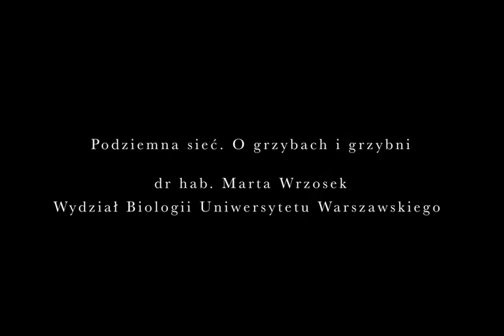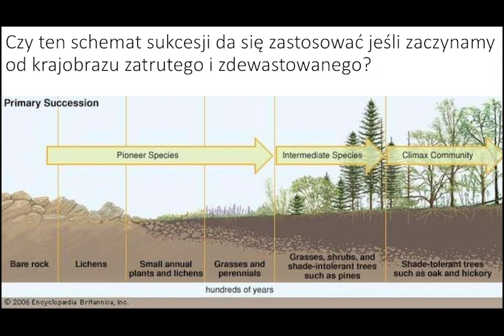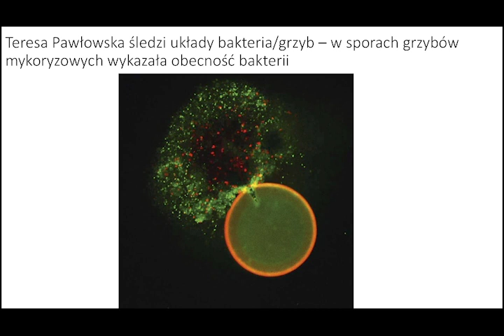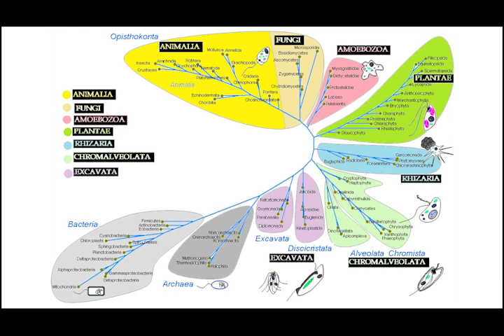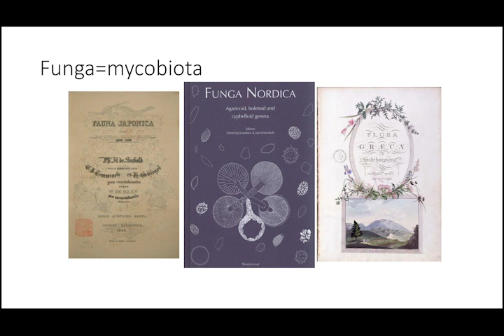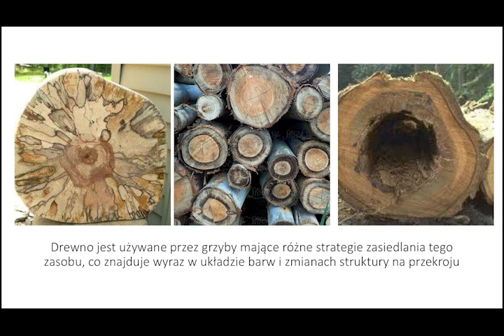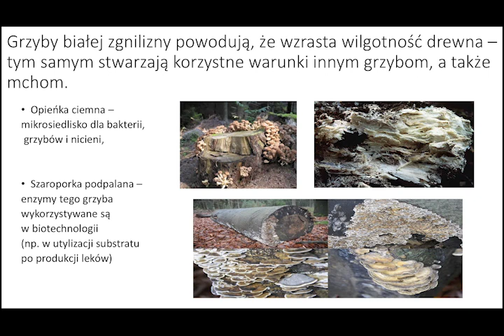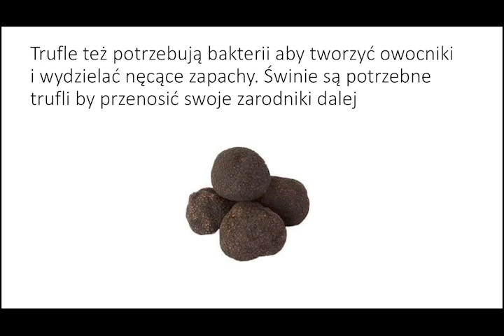[𝒆𝒙𝐍𝐚𝐭𝐮𝐫𝐚] Podziemna sieć. O grzybach i grzybni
Prezentacja dr Marty Wrzosek z Wydziału Biologii Uniwersytetu Warszawskiego.

Jak wyewoluowały grzyby? Czym różnią się od zwierząt i roślin? Jaką rolę pełnią w ekosystemach? W czym grzybnia przypomina internet? Czy grzyby mogą pomóc w rozwiązaniu problemów, przed którymi stoi nasza cywilizacja?

O prowadzącej
Marta Wrzosek prowadzi projekty naukowe o tematyce ekologicznej i ewolucyjnej. Szczególną uwagę poświęca interakcjom owadów i grzybów, konsorcjom bakteryjno-grzybowym oraz ewolucji grzybów z linii starych ewolucyjnie (Mortirellomycotina, Mucromycotina). Jest również mykologiem budowlanym i bywa powoływana jako biegły mykolog do różnego typu dochodzeń. Bierze udział w pracach badawczych potwierdzających niezwykłą wartość przyrodniczą Puszczy Białowieskiej.

Nagrano 16 lutego 2019 r. w Solatorium na osiedlu Jazdów w Warszawie.

Spotkanie odbyło się w ramach cyklu exNatura.